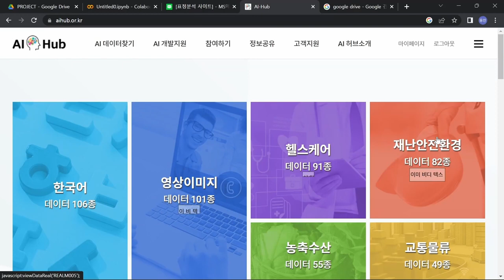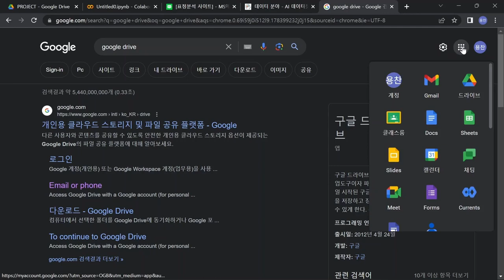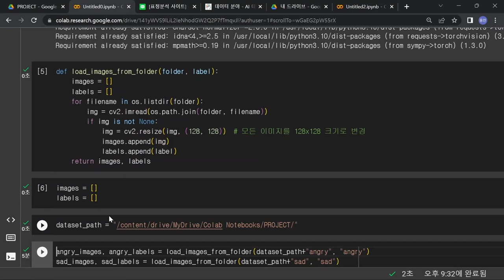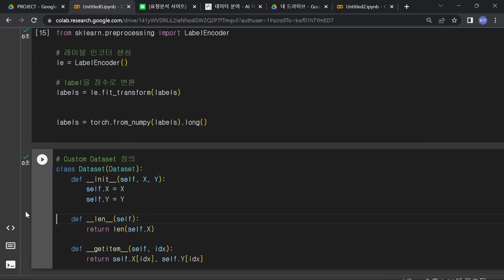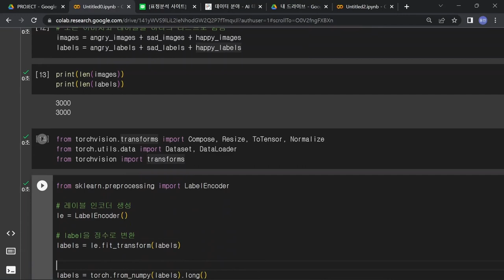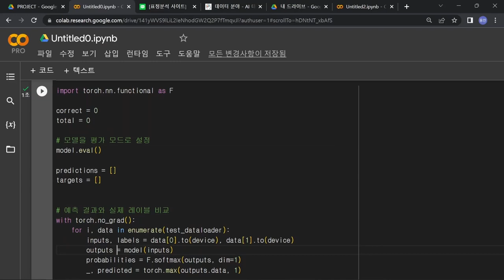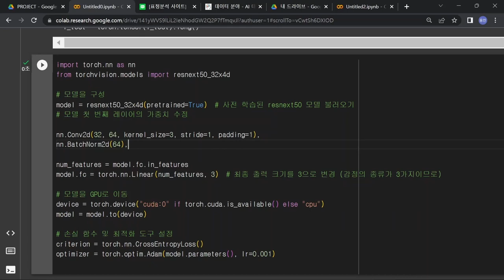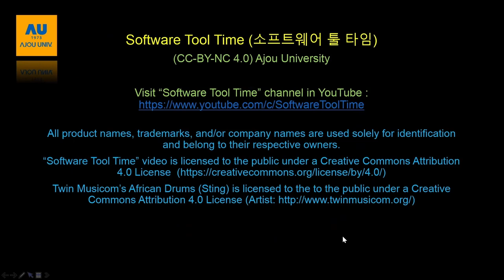[SWTT] CoLab을 이용한 인공지능 프로젝트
아주대학교 김용찬